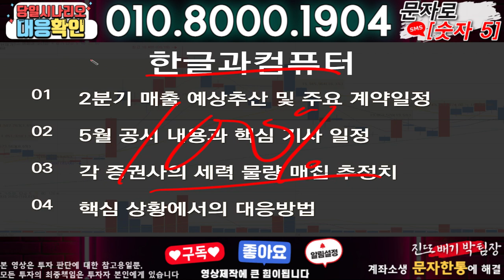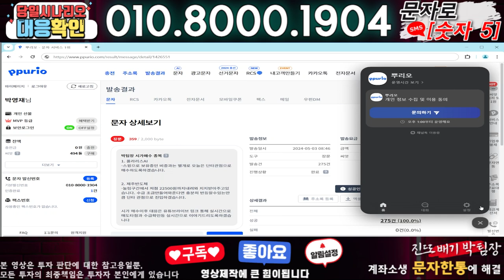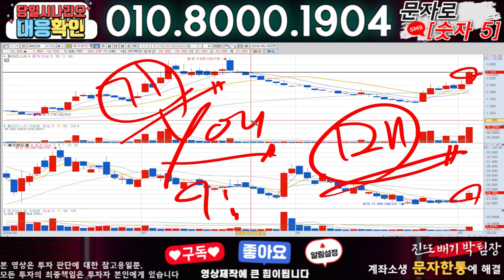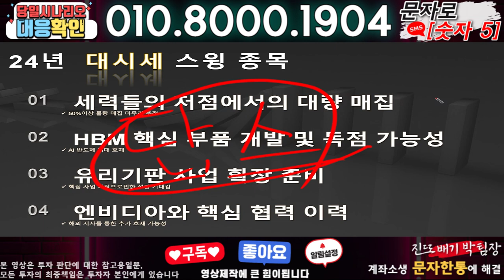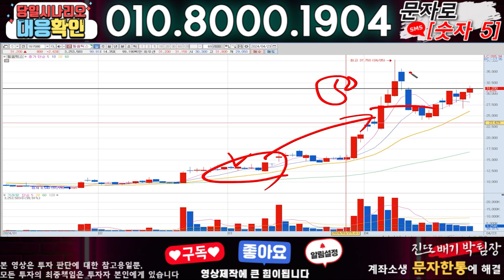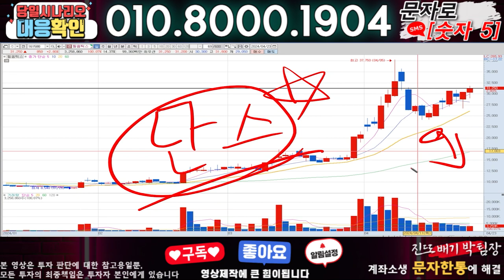한글과컴퓨터 ) 3분전 기습속보-공식입장발표!! 무슨일인가?